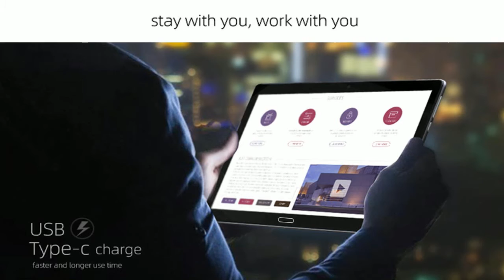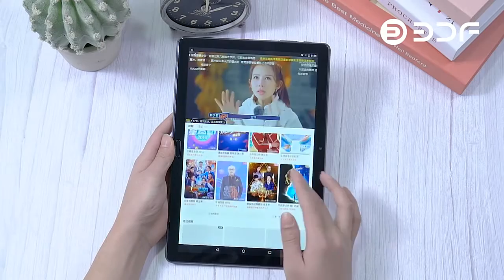BDF X20 Pro 10.8 Inch 10 Core Tablet PC 4GB RAM 64GB ROM 4G LTE (link and coupon in description)